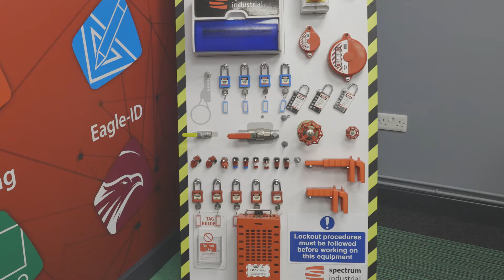How to Install a Circuit Breaker Lockout device | Bitesize Safety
Circuit Breaker Lockout device

Our range of miniature circuit breaker (MCB) lockouts have been
 designed to fit most modern single and multiple pole miniature
 circuit breakers. The lockout prevents the circuit breaker toggle from
 being turned on, use appropriate padlock to prevent unauthorised
 removal.

0:00 Intro
0:13 The devices
0:22 Installation
0:27 Adding a Hasp
0:33 Lock and Tag
0:37 Try out
0:42 Complete

Spectrum Industrial is a manufacturer and supplier of safety signs and tools, and have a number of FREE resources available to help businesses which can be downloaded here: